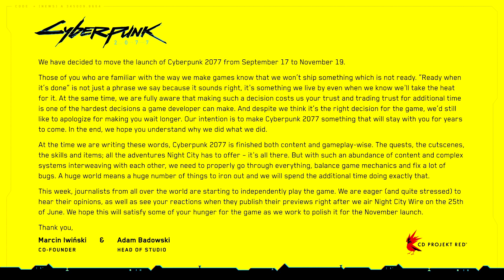El Semanal MMO 206 - Corepunk en Español - New World Gameplay - Star Wars Squadrons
Resumen de noticias con las novedades de nuevos juegos multijugador y MMORPG. El nuevo gameplay de NEW WORLD y COREPUNK, el retraso de Cyberpunk 2077 y las novedades de EA.

Resumen con las noticias y actualidad más destacada de la pasada semana. Noticias con nuevos lanzamiento, MMORPGs, juegos free-to-play, anuncios y todo tipo de noticias y novedades.

Resumen de noticias del 15 al 21 de junio de 2020

➜ NOTICIAS

0:00 INTRO
0:39 COREPUNK
2:23 NEW WORLD
4:13 NO ANTHEM Y APEX LEGENDS
5:07 STAR WARS SQUADRONS
6:25 ROCKET ARENA
7:23 CYBERPUNK 2077 :-(
8:29 V4
9:12 BLACK DESERT ONLINE
10:05 ATLAS
10:56 PHANTASY STAR ONLINE 2
11:59 ROGUE COMPANY
13:34 DESPEDIDA Y TORCHLIGHT 3